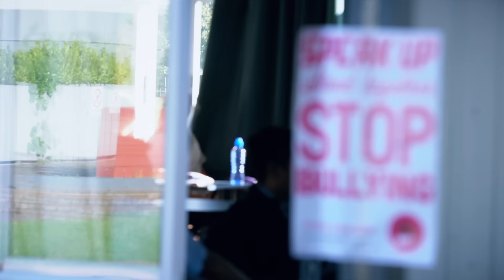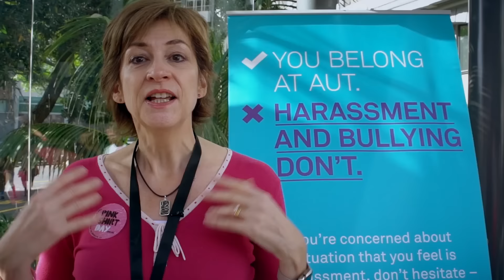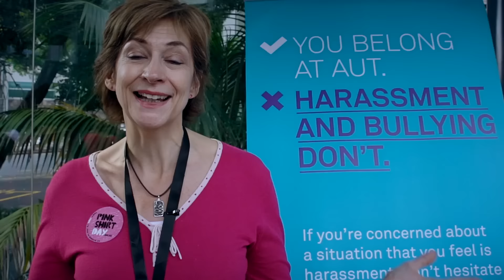Pink Shirt Day 2017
Pink Shirt Day is Friday 26 May 2017. Join people around New Zealand to Speak Up, Stand Together and Stop Bullying. Watch the video to hear from just a few of the many champions who were involved last year and why.
to register your school, workplace or community group for Pink Shirt Day 2017.